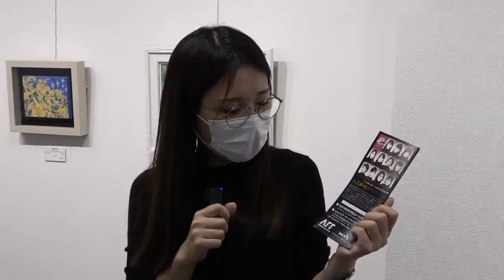第28回EGC展：東京：設樂雅美による自己紹介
日本画家　設樂雅美による自己紹介

ヒルトピアアートスクエア（有限会社　福福堂）